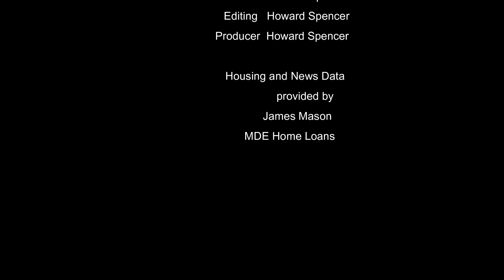Howard's Weekend Update November 18, 2022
Economy and housing news in less than 2 minutes.